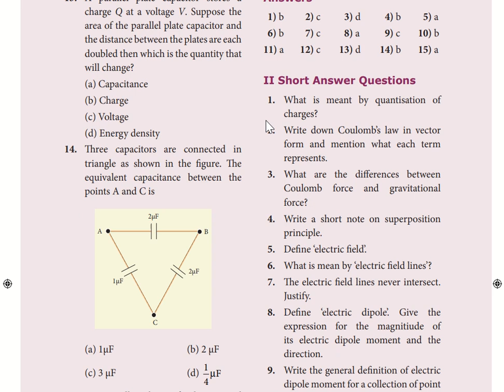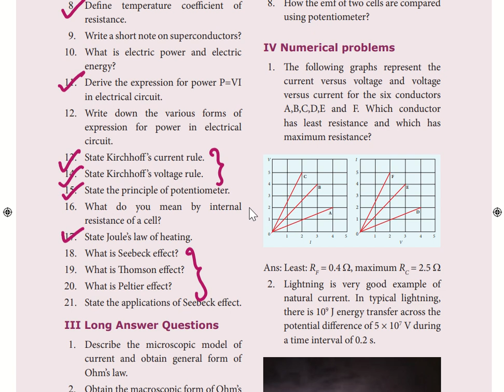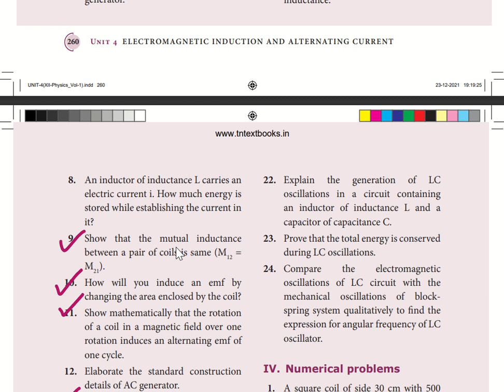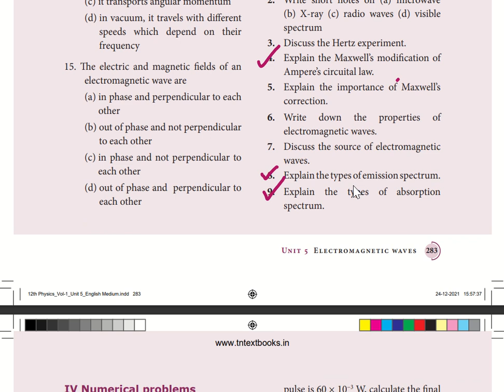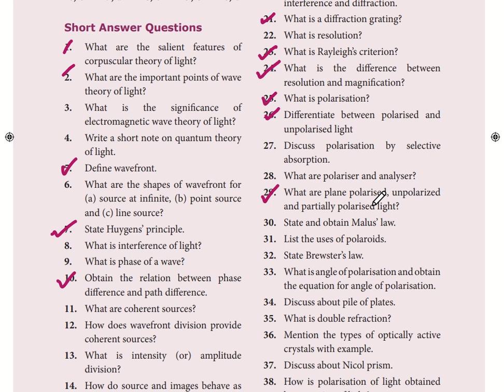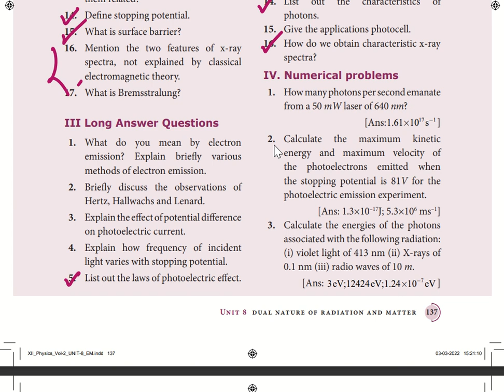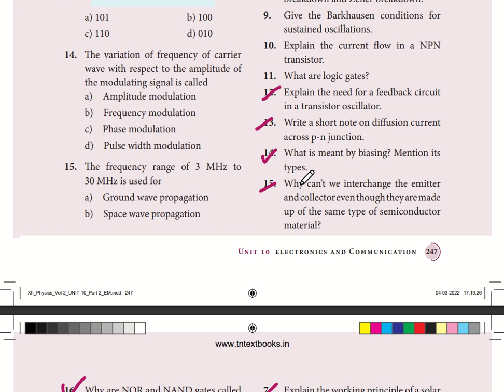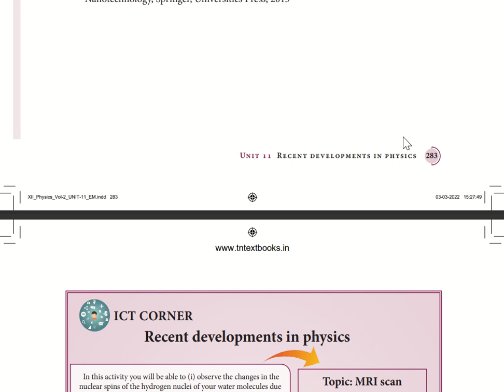12th Physics half yearly important questions 2023 | 2,3,5 Marks | 70/70 Important Questions 2023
12th physics half yearly important questions
12th physics half yearly important questions  2023
12th physics important questions